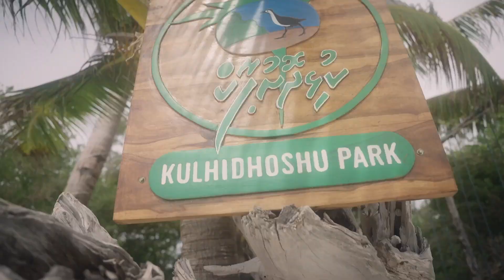Hamdhaan & Shaana | Wedding in Maldives Island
Client: Hamdhaan & Shaana

Filmed and Edited by: Hassan Aman

Our style of filmmaking tells the story in a cinematic way with true vibrant colors, emphasizing the dialogues and audio.

BOOK your wedding photo and film with us; let us capture your wedding day and enliven the dreamy wedding you have been fantasizing.